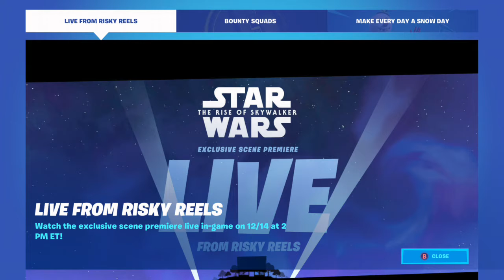New Fortnite Christmas Update